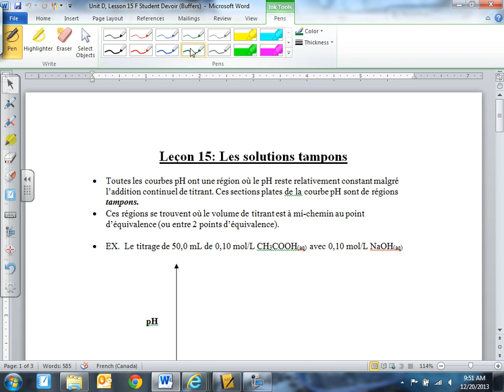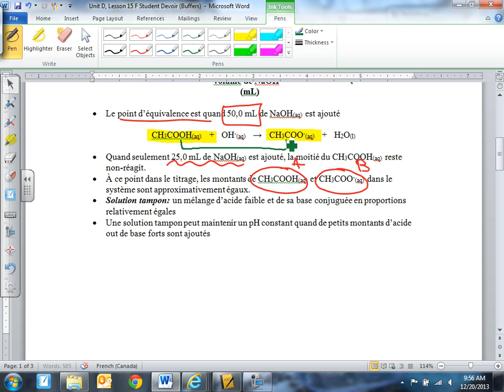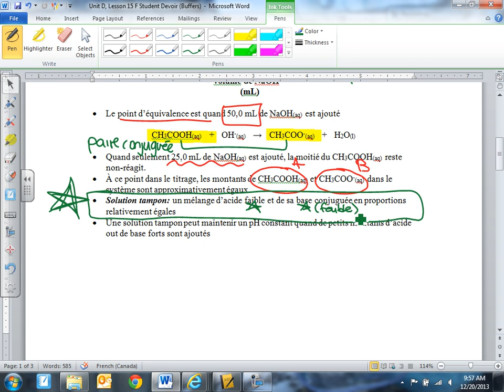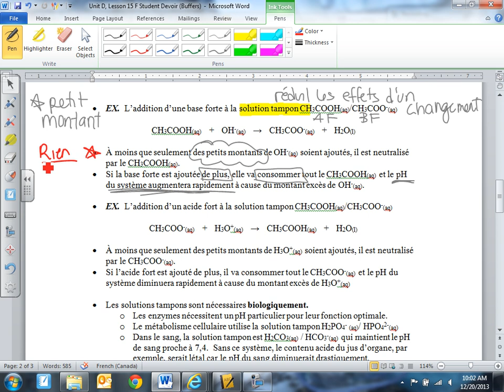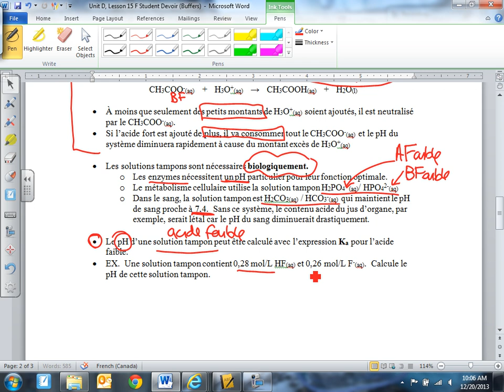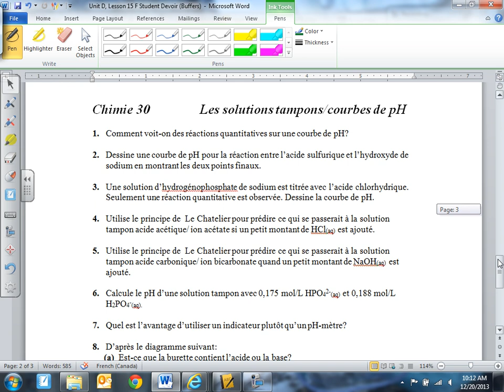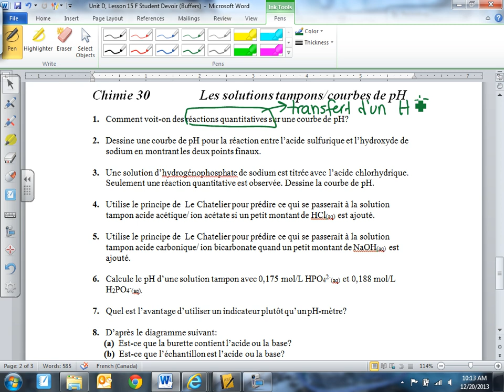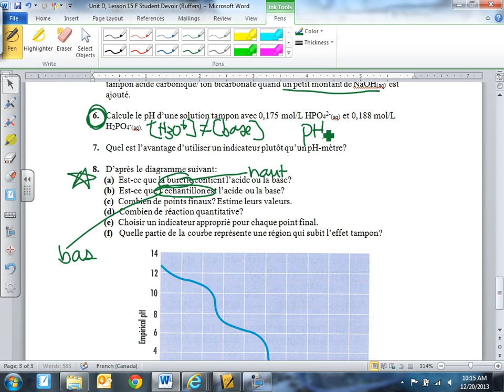2015 06 04 Chimie30 Unite D Lecon 15 Solutions Tampons